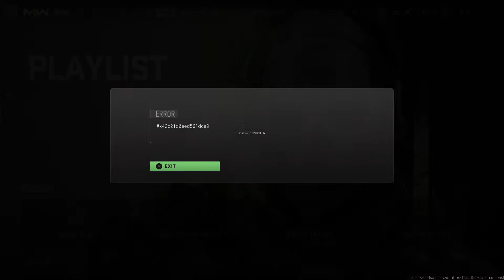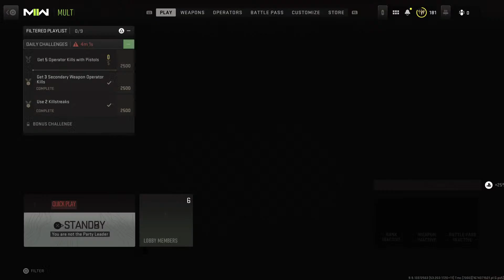Playing cod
Funny moments and memories.